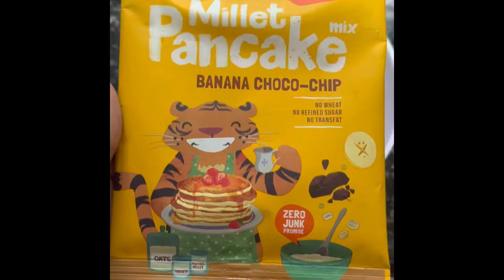Millet pan cake banana & choco chips